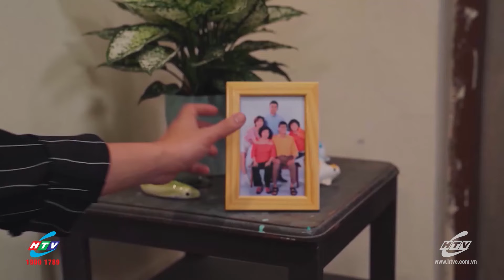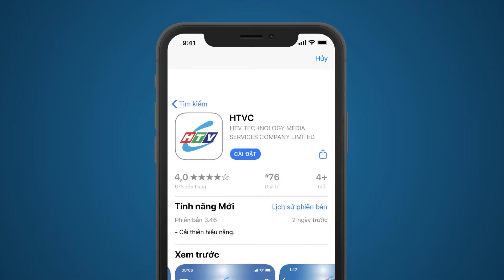Có Hẹn Cùng HTVC - Mùa 3 - Tập 21 : Diễn Viên Kim Hải | Chương Trình Talkshow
► Chương trình phát sóng lúc 20g30 PM thứ 7 hàng tuần trên kênh HTVC Thuần Việt từ 10/06/2023
✅ Web / Wap mobile :
► Smart TV /STB : Tải HTVC for Android TV